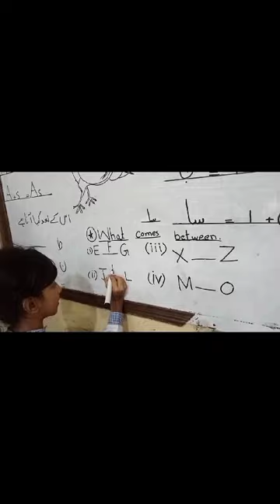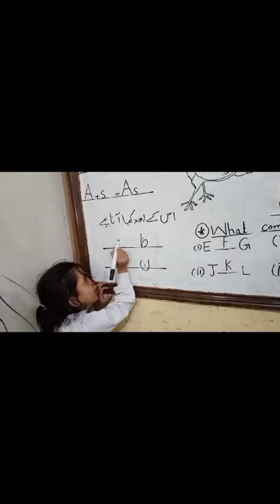Nursery Class weekly activities/Weekly activities/ Fun🤩 with letters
Nursery Class weekly activities
خواب سے تعبیر تک
Nursery Class⭐
           URDU MISSING LETTERS